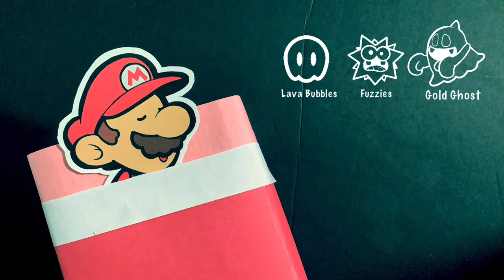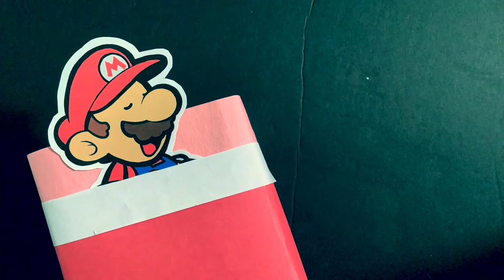Curtain Close | Paper Mario Stop-Motion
2022 is almost through...there is but yet only one more thing to do...give "credit" where credit is due and Wish the most epic 2023 to each and every one of you.